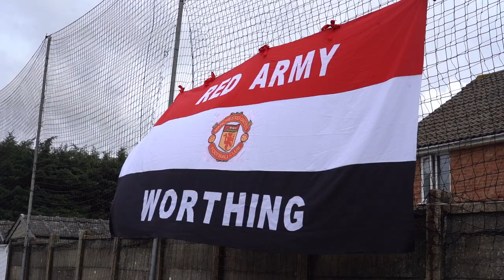PITCHSIDE | Worthing Legends vs Manchester United Legends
Relive some of the best moments from the Worthing Legends vs Manchester United Legends Charity Football Match!